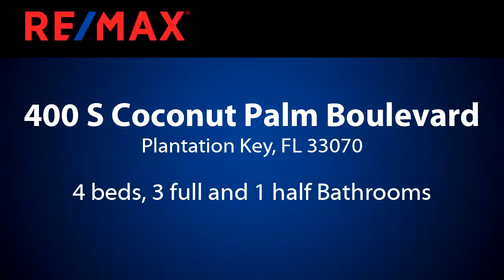Residential for sale - 400 S Coconut Palm Boulevard, Plantation Key, FL 33070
A Sailors Paradise! This stunning direct bayfront pool home offers you beautiful open water views, gorgeous sunsets and protected deep water boat dockage for multiple boats. Current owner has a 55 x 26 Catamaran Sailboat and a 23 Bay Boat. This exquisite 3 story home has 3 Bedrooms/2.5 Bathrooms upstairs & a remodeled 1/1 ground floor apartment for visiting friends & family. This home has soaring wood ceilings & direct bay views from all of the large bedrooms. The exterior features include a rare covered boat house slip with lift, 71 seawall, & a new pool with swim jet, heater & cooling system. Other features include a tall carport for a large RV, a Workshop with A/C, gated electric entrance, & a walled lot with tropical landscaping. New A/Cs, hot water heater & appliances.

Bedrooms: 4
Bathrooms: 3 full and 1 half
Square Feet: 2656
Price: $2,700,000

For more information about this property, please contact Aryl and Pati Robison at or . You can also text 5515583 to 67299.

05/27/2019 05:31:03 am

Last modified: